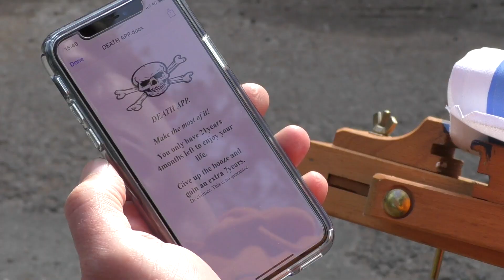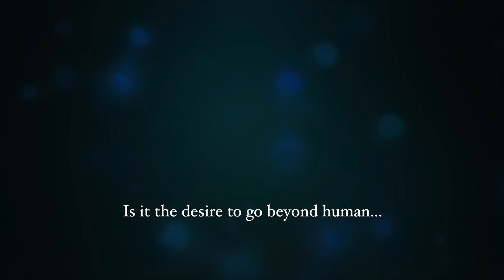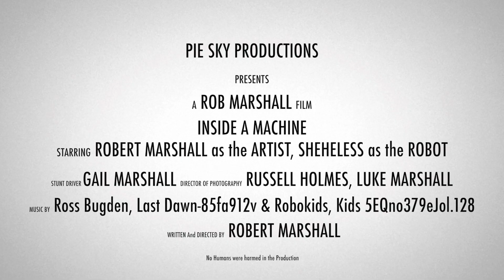Inside a Machine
What if you woke up inside a machine?
How would you learn to work together and become one?
Would you become more of a person or less?